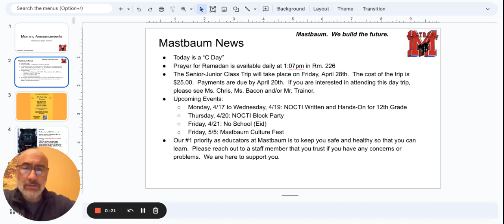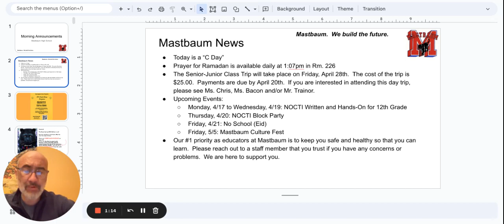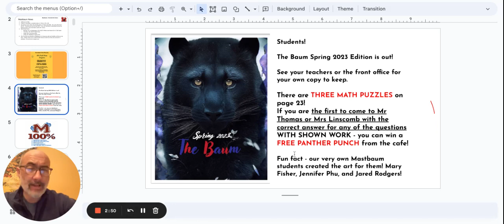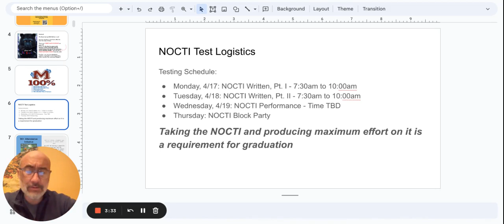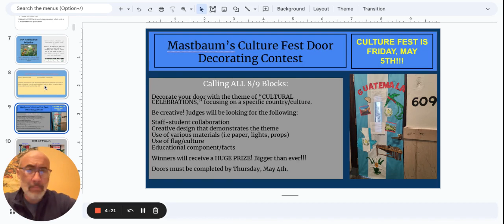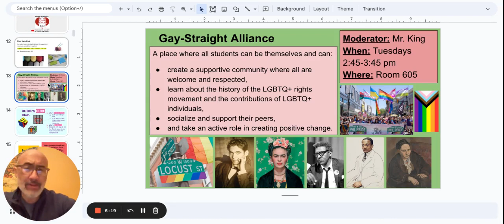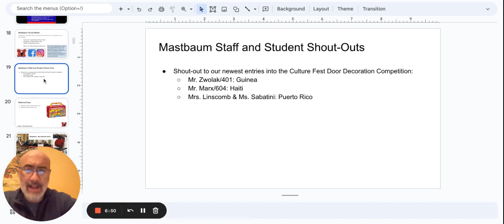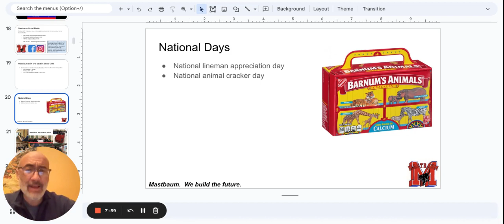Morning Announcements Google Slides 18 April 2023